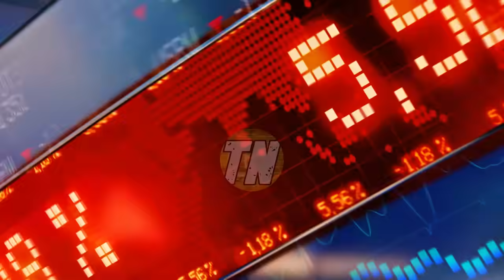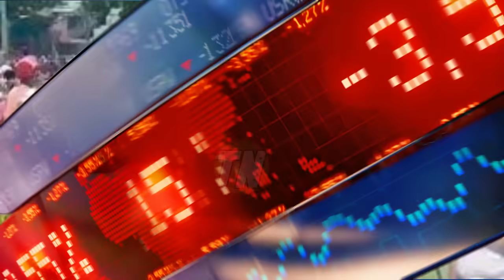PROTESTAS y mas Caos en CUBA, El Pueblo Enfrenta la REPRESIÓN y VIOLENCIA Ultimas Noticias de Cuba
cuba Golpe de estado en cuba

NOTICIAS DE ÚLTIMA HORA CUBA Y EL MUNDO
ULTIMAS NOTICIAS CUBA HOY
DIAZ CANEL PRESO
SOS CUBA
SEDICIÓN AHORA
PA LA CALLE CUBA
EL QUE TENGA MIEDO , QUE SE COMPRE UN PERRO

Bienvenidos a mi canal de noticias tumundonews! Aquí encontrarás todo lo que necesitas saber sobre la actualidad de la isla, desde política hasta cultura y todo lo que hay entre medio. Nuestro objetivo es proporcionarte información precisa y objetiva para mantenerte informado sobre lo que está sucediendo en Cuba y cómo esto puede afectarte. Con análisis profundos y reportajes exclusivos, nuestro equipo de periodistas altamente capacitados te brindará una visión detallada de los hechos y las noticias más importantes.
en miembro de este canal para disfrutar de ventajas:Conviértete en miembro de este canal para disfrutar de ventajas
en miembro de este canal para disfrutar de ventajas